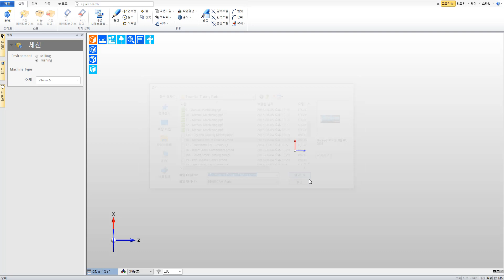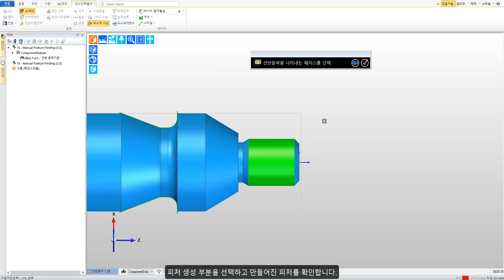EDGECAM 터닝 예제 16, 수동 피처 검색